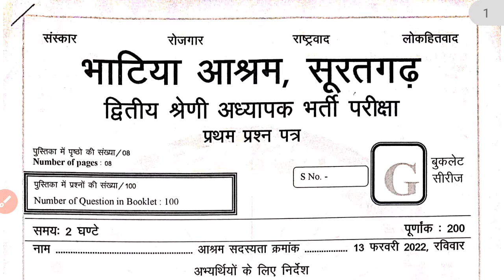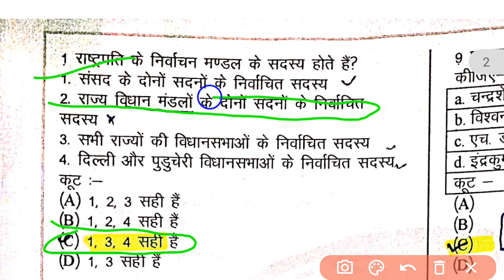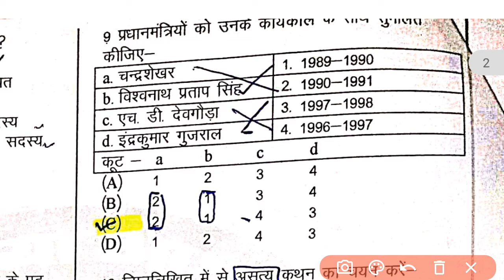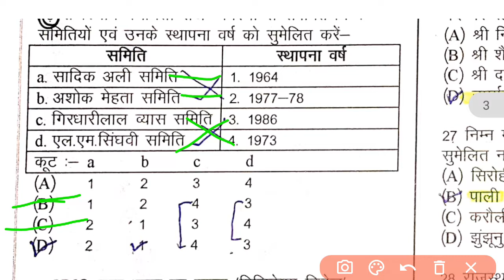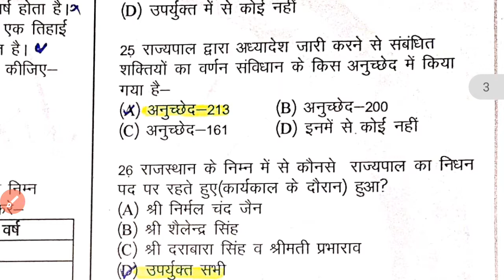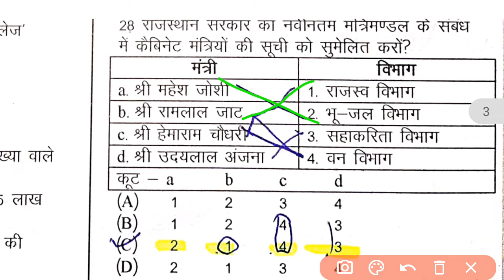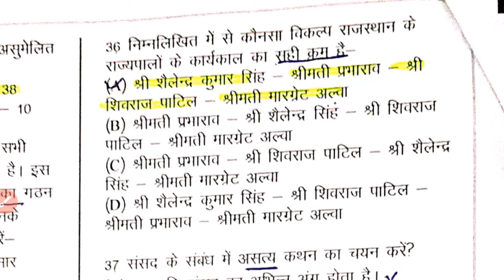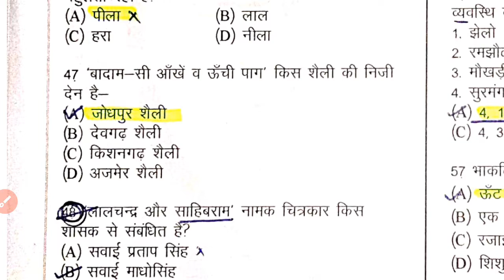Bhatia Ashram second grade modal paper 2022। वरिष्ठ अध्यापक प्रथम पेपर बड़ा पेपर।Bhatia Ashram paper